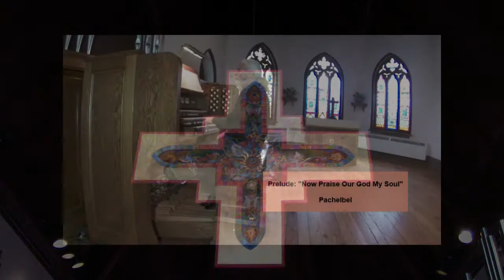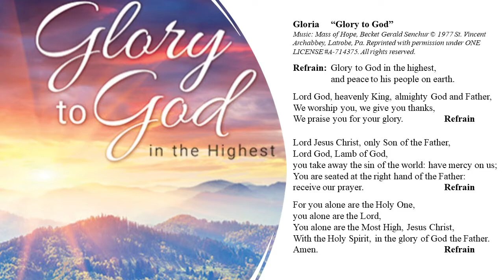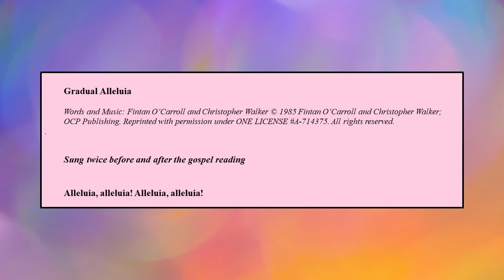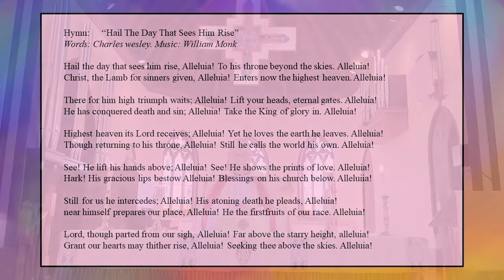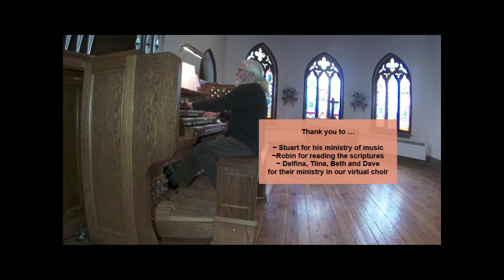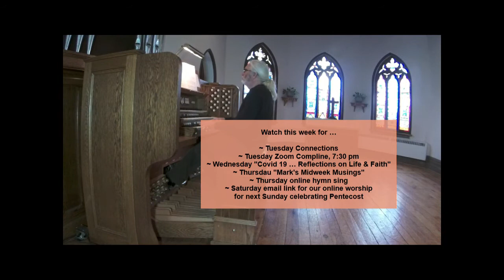May 16 online worship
Join us for worship from St. Paul's Anglican in Uxbridge as we celebrate the Feast of the Ascension. The service includes prayers, scripture, a reflection and inspiring music.